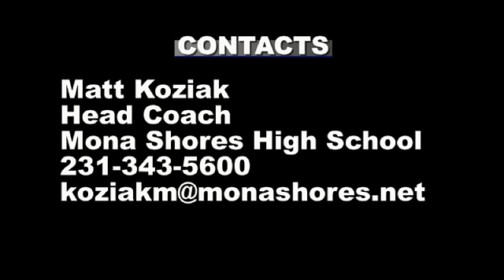Jake Workman #9 - 5'10 200 lb - Junior LB/RB - Mona Shores High School